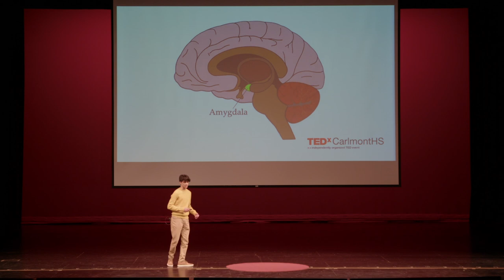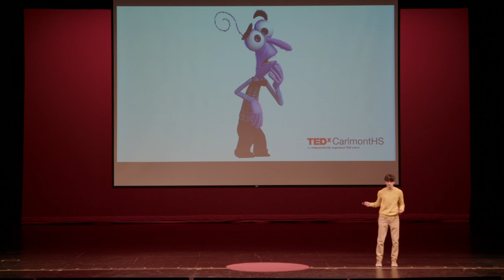Stop Letting Fear Control You | Rohan Haldankar | TEDxCarlmontHS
Rohan Haldankar talks about the importance of not letting fear control one’s life. Haldankar uses his personal stories and experiences to demonstrate how dealing with his fears and helped him to grow and become a better person.  Rohan Haldankar is a junior at Carlmont High School. He loves to play sports, listen to music, and hang out with friends. Haldankar is involved with Carlmont's Associated Student Body, and will serve as the ASB President during his senior year. This talk was given at a TEDx event using the TED conference format but independently organized by a local community.